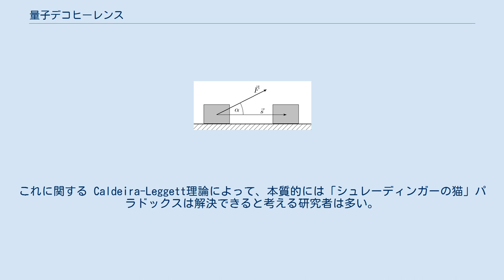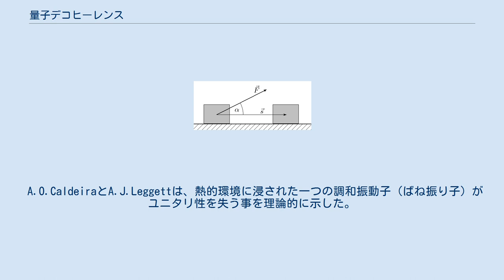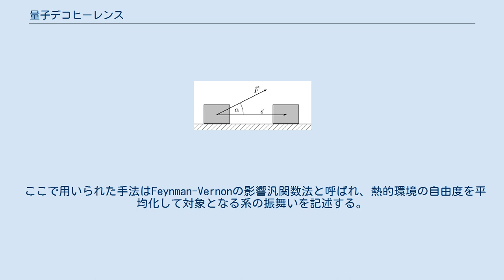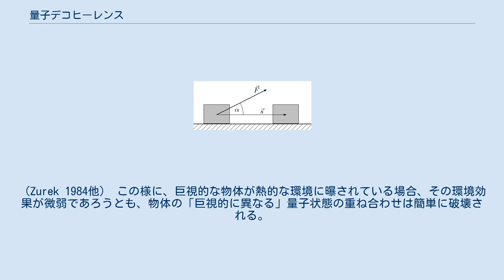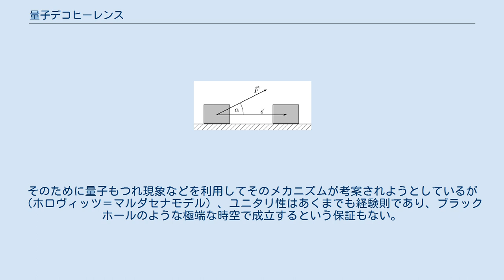量子デコヒーレンス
量子デコヒーレンス（りょうしデコヒーレンス）は、量子系の干渉が環境との相互作用によって失われる現象。
デコヒーレンス。
 「シュレーディンガーの猫」の問題で、「波動関数の収縮」を異なる量子状態間の干渉（遷移確率）の消失（デコヒーレンス: decoherence）であるとする解釈がある。
 デコヒーレンスは外部環境からの熱揺らぎなどが主な原因であるとする。
これに関する Caldeira-Leggett理論によって、本質的には「シュレーディンガーの猫」パラドックスは解決できると考える研究者は多い。
つまり、猫のようなマクロな系は本質的に孤立系とはなり得ず、常に外界からの揺動を受けている。
その揺動は猫の波動関数を収縮させ、その結果、箱の中において猫の生死は観測前に既に決定している、ということである。
 ただし、この解釈には議論の必要な点がある。
すなわち、デコヒーレンスによって系の状態が完全に古典（混合）状態へと移行する訳ではないので、 状態が決定されるためには観測もしくは、多世界解釈による世界の分岐が必要となる可能性がある点である。
 このように現時点で、あらゆる物理的状況に適用できるほど、デコヒーレンスについての説明が成功している訳ではない。
 この「外部環境」は必ずしも空間的に外側である必要すらないとされている。
量子デコヒーレンスは現在では量子コンピューターの実現への障害としての関心が強い。
 古典系においての基礎方程式であるニュートン方程式は時間反転対称性つまり可逆性を持つ。
ある運動に対して、その向きを反転した運動が存在する。
ところが液体中の古典粒子の運動を記述するランジュバン方程式は不可逆な方程式である。
静水の中で発射されたボールは水分子との衝突により減衰し静止する。
しかし静止したボールが静水中の分子からの揺動を受けて高速度となる事は起こらない。
 ニュートン方程式からランジュバン方程式を導出する際には「粗視化」あるいは「縮約」という平均化操作が行われる。
水分子全てとボールを全てニュートン方程式で記述し、そして水分子の自由度をすべて平均化すると、ボールのみに対するランジュバン方程式が得られる。
そしてボールは不可逆性を得る（森理論）。
 この事は平均化によって水分子の詳細な情報が失われた事によるとも言えるし、「水+ボール」という複合系の部分系「ボール」は、保存系ではないからなんでもあり（環境効果）とも言える。
このように粗視化操作によって、我々の住む巨視的な世界の不可逆性が再現される。
 量子力学における物体の波動性、状態の重ね合わせという奇妙な性質は、数学的にはユニタリ性(unitarity)という言葉で置き換えられる。
 古典的に不可逆な系においてはユニタリ性が破れる事が期待される。
 A.O.CaldeiraとA.J.Leggettは、熱的環境に浸された一つの調和振動子（ばね振り子）がユニタリ性を失う事を理論的に示した。
熱的環境としては無数の調和振動子を用い、古典的にブラウン運動（揺動散逸定理）を再現するような物である。
初期状態でガウス型波動関数の対を用意すると、それぞれの波束中心（平均値）は古典的な減衰調和振動を行い、波束幅は揺動散逸定理を再現する。
 それら2つの波束の間の量子干渉は、無環境の場合、2つが接触すれば強くコサイン型の振動を生じる（これは2重スリット実験における干渉縞そのものである）。
ところがこのような「摩擦」が存在する系では量子干渉が強く減衰する事が考えられている。
 (A.O.Caldeira and A.J.Leggett. Phys.Rev.A 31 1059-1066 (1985)) 量子干渉はユニタリ性から来るため、この結果は系がユニタリ性を失った事を示している。
 ここで用いられた手法はFeynman-Vernonの影響汎関数法と呼ばれ、熱的環境の自由度を平均化して対象となる系の振舞いを記述する。
これは古典的ランジュバン方程式をニュートン方程式から導出する際に用いられた粗視化操作と同等である。
それゆえにその操作によって系のユニタリ性が破れたとも解釈できる。
 量子状態間の干渉（遷移確率、状態の重ね合わせ）の減衰時間ΤDの事であり、一般的に力学的な運動の減衰時間ΤRより短い。
例えば、温度300 K・質量1 gの巨視的な物体が、1 cmだけ離れた量子状態を持つとする。
つまり この場合、ΤD/ΤRは10−40乗程度となる。
 力学的な減衰時間ΤRが宇宙年齢（約1...